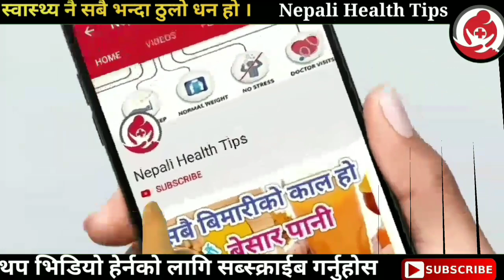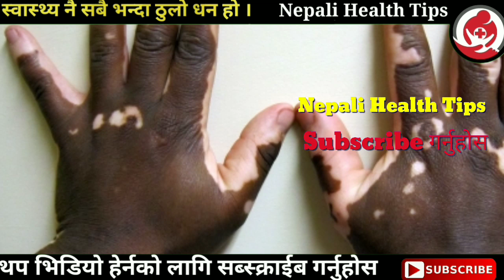छालामा आउने सेतो दागको बारेमा जान्नै पर्ने कुरा Meaning And Causes Of Vitiligo || Nepali Health Tips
हाम्रो छाला को रङग बनाउने मुख्य केसीका नै नस्ट भएपछी यो सेतो हुने रोग लाग्दछ ।  यसलाई बिटिलिगो भनिन्छ । यो हाम्रो शरिरको रोग प्रतिरोधात्मक क्षमता बिग्रेपछी यस्तो हुन्छ ।

कपालको रङग बनाउने केसिका छालाको रङग बनाउने केसिका रहेको हुन्छ जसलाई मेलानोसाइटिस भनिन्छ । मेलानोसाइटिस ले मेलेनिन उत्पादन गर्दछ जब मेलेनिन बनाउने केसीका मेनालोसाइटिस मर्दछ वा काम गर्न बन्द गर्दछ तब हामीलाई यो रोग लाग्न सुरु हुन्छ ।